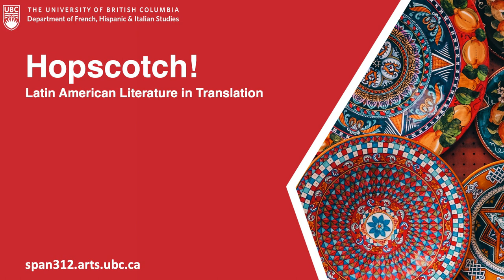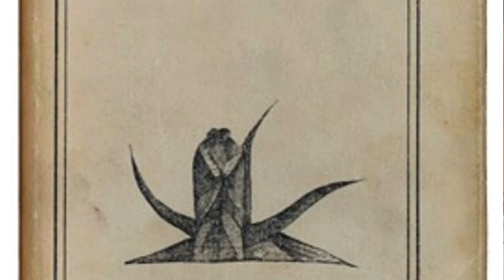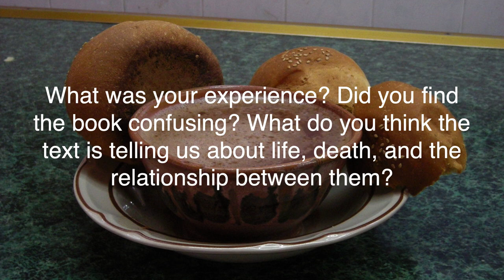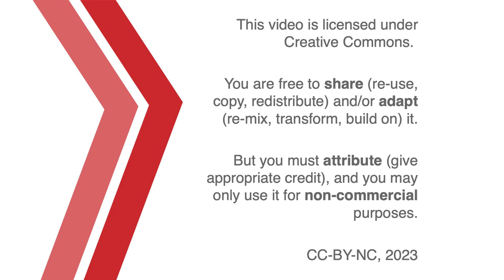Pedro Páramo: Juan Rulfo on Persistence and Transition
Here, the signs and impact of the sovereign, the legacy of a bitter past, are everywhere to be seen. But he is haunted by murmurs, voices, that never entirely go away.

00:00 Introduction
03:37 Life, Death, and What Lies In Between
07:52 Questions
12:29 The Shadow of the Cacique
18:46 Credits